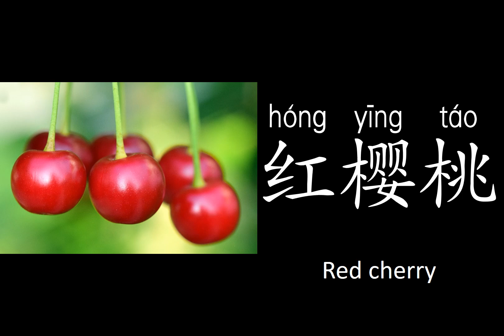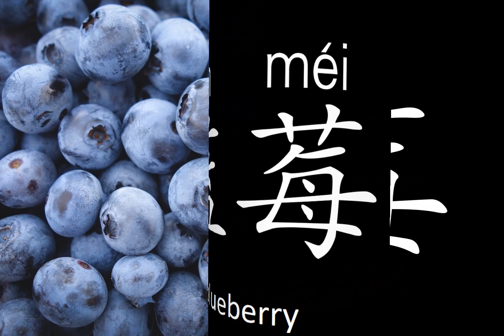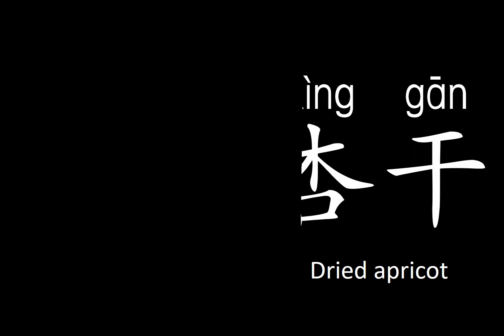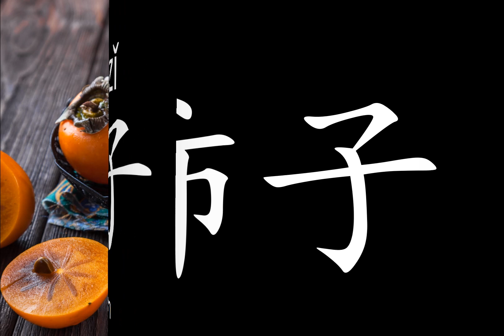Learn Chinese-Foods食-水果Fruits with online Quiz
The basic necessities of life; the four essential requirements of the people: food, clothing, housing, and transportation - Learning Chinese
Follow me on TeachersPayTeachers for new updates and free flashcards to download:

If this channel reaches 1,000+ subscribers,  writing worksheets will be created according to the characters in the videos. Once created, the worksheets will be free to download and print out through pdf files.